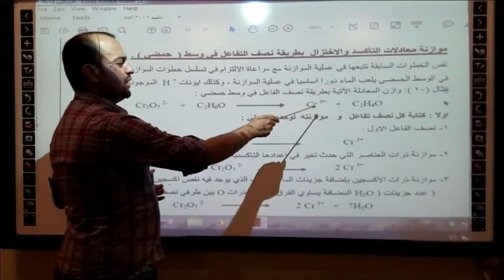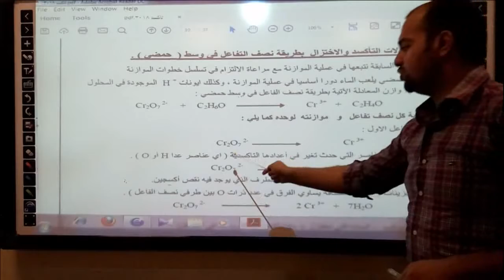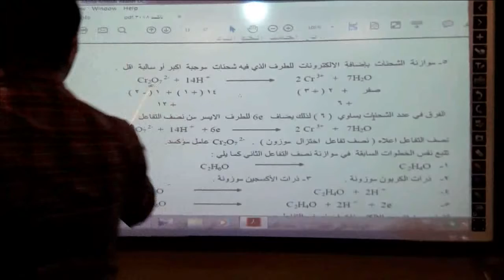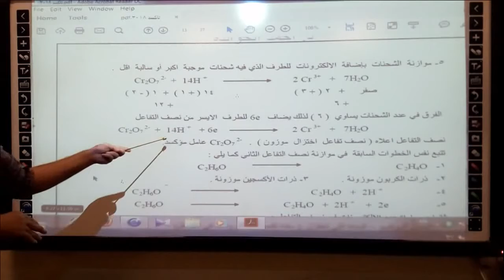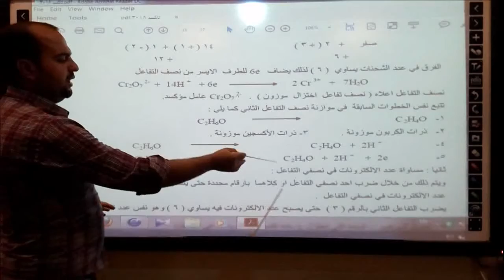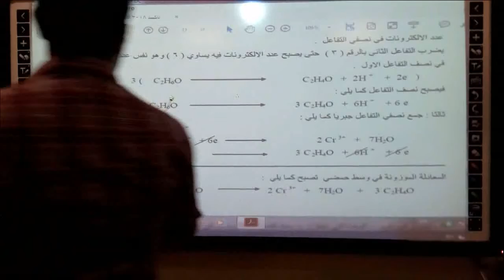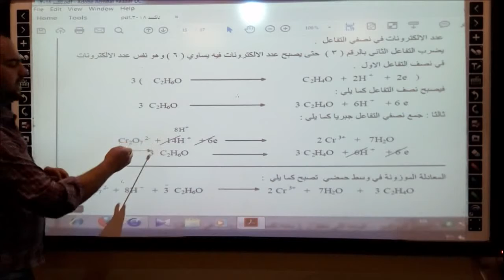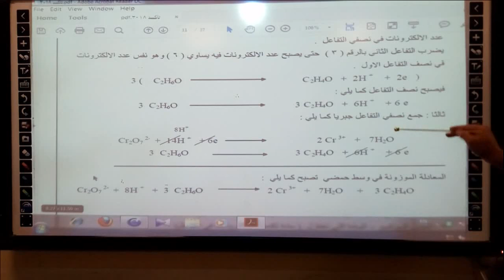الوحدة :2 التاكسد و الاختزال موازنة الوسط الحمضي